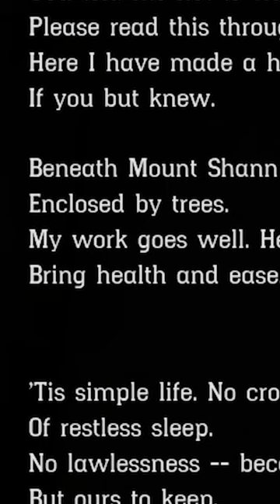rumah kecil penuh dengan hewas buas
rumah kecil penuh dengan hewas buas , kata nya rumah ini cocok untuk bawa bini